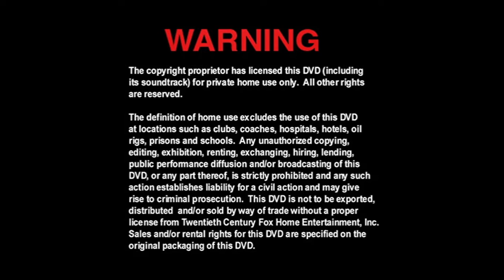Cierre DVD 12 Desafíos 2009 (Argentina)